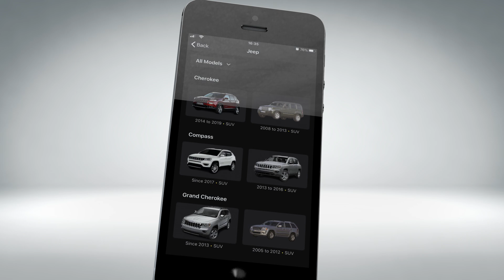Euro NCAP launches Euro Rescue, a new resource for all emergency responders in Europe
The app can be downloaded freely and is available for Android & iOS. It can be used both online and offline, allowing rescuers to access the information even when there is little or no network coverage at the scene of the crash. For all cars assessed from 2020 onwards, Euro NCAP will verify the content and  share  ISO-compliant rescue  sheets  and  emergency response  guides  for  new  energy vehicles, via the new app.